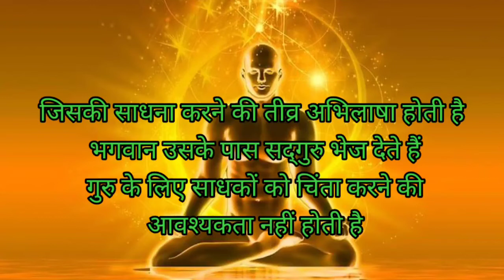जिसकी_साधना_करने_की_तीव्र_अभिलाषा_होती_है_भगवान_उसके_पास_सतगुरु-भेज_देते_हैं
जिसकी साधना करने की तीव्र अभिलाषा होती है
 भगवान उसके पास सतगुरु भेज देते हैं
 गुरु के लिए साधकों को चिंता करने की
 आवश्यकता नहीं होती है